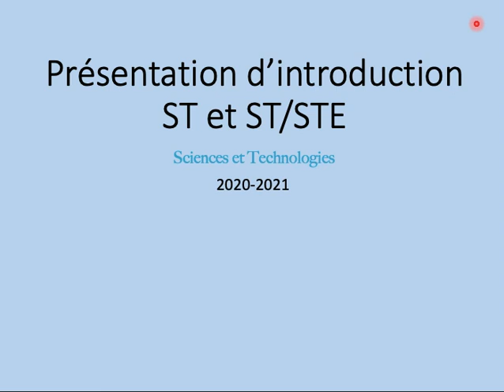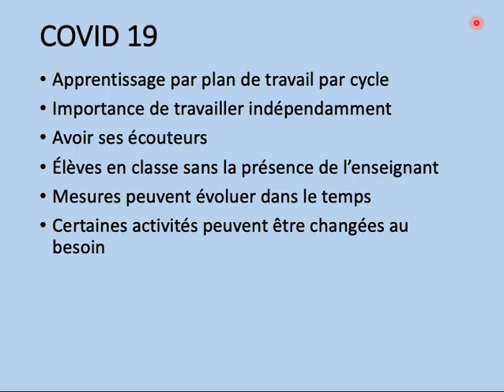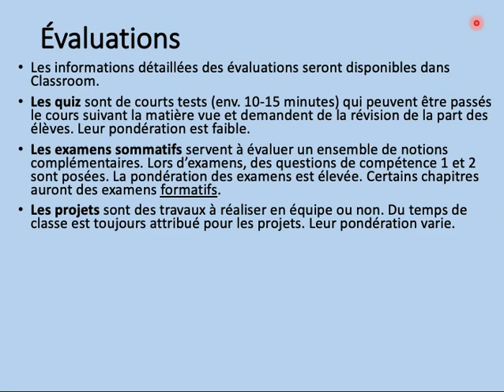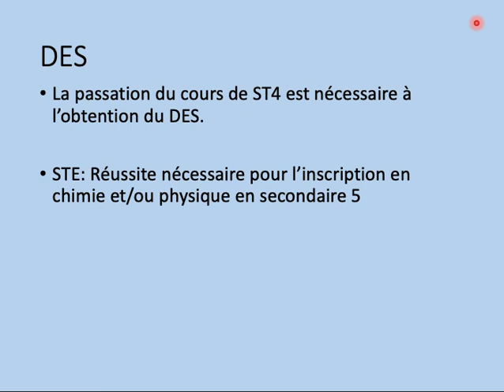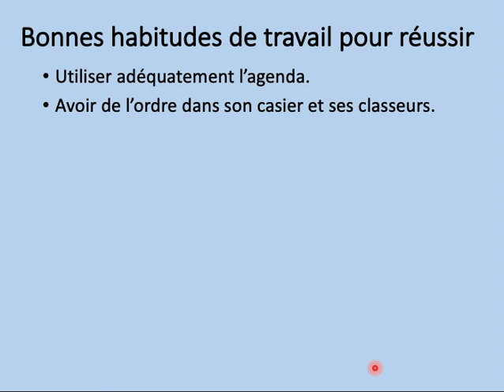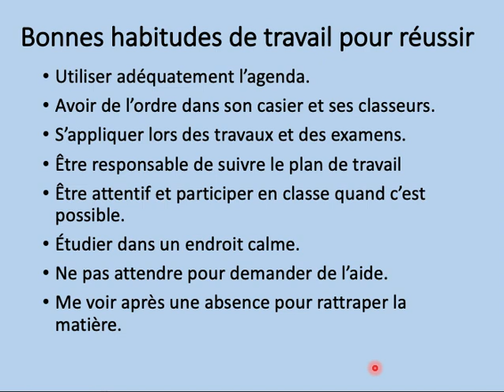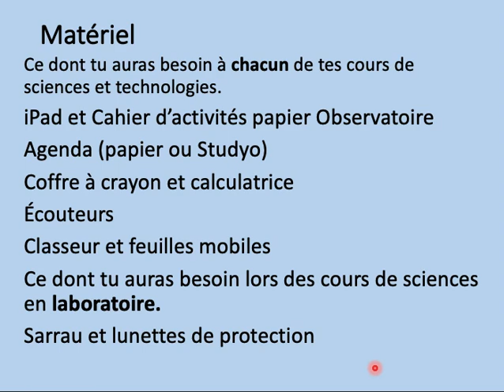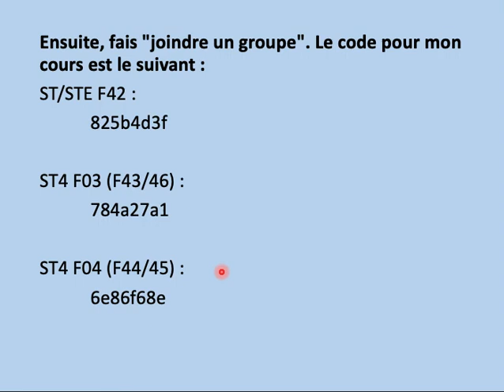Introduction au cours ST et ST/STE 2020-2021